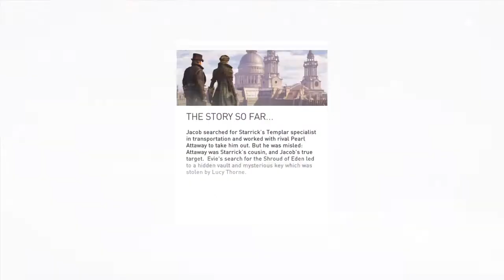Assassin's Creed Syndicate - Part 44 - Artillery Fun And Exploration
Mostly just messing about and exploring the war-torn London